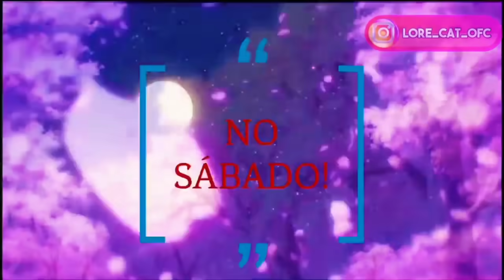UMA GRINGA TENTADORA 🔥 O FILME COMPLETO [DUBLADO] MINI FILME GACHA CLUB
😸 ─ Criador(a) Do Mini Filme:  @RieKami